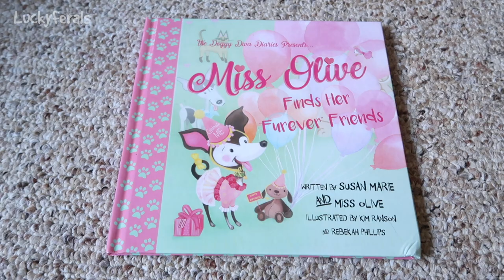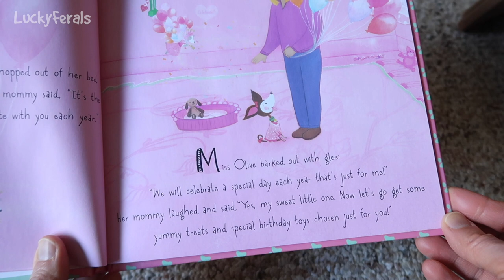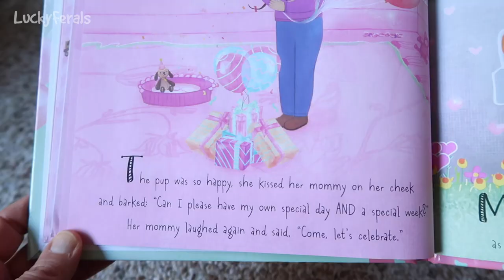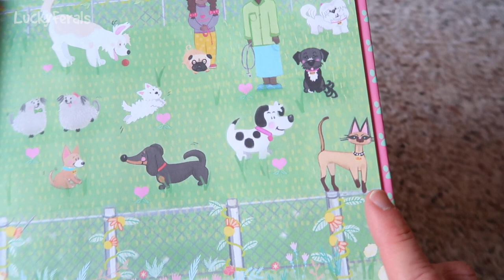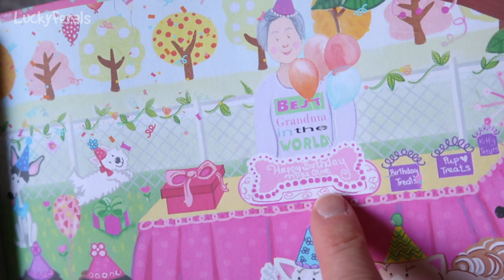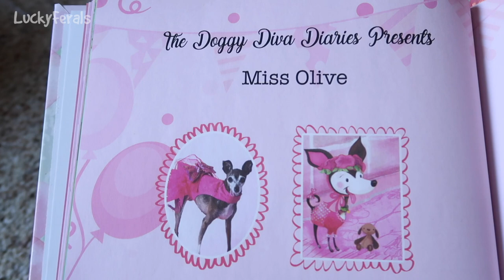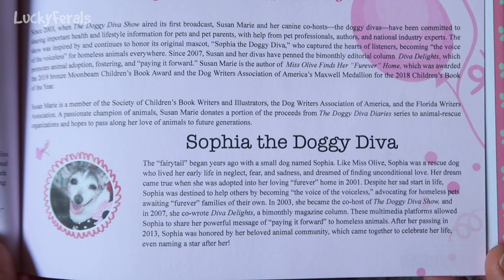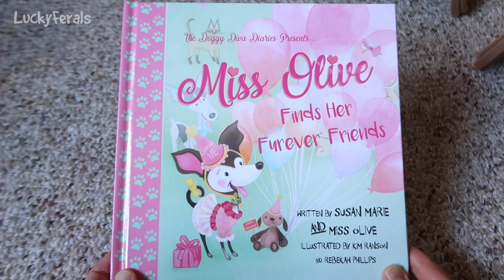Story Time For The Cats: Miss Olive Finds Her Furever Friends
It's storytime for the cats! Let's read Miss Olive Finds Her Furever Friends by Susan Marie and Miss Olive.

Thank you to our Patrons including:
Abril
C.R.Barboni
Miss Donna-Louise Cave
Maureen Kelly
Paul Carey
Michael Norton
Clyde S
pheline24
Kitty Sitting In The City
Bad Billy
Smartieplum
Zoa Langford
Lynne Nickle
Elaine James
Henry Hazel
Jeff Moon
Tim Sweeney
Chelsea Nabonne
Dward's Kitties
Timothy Smith